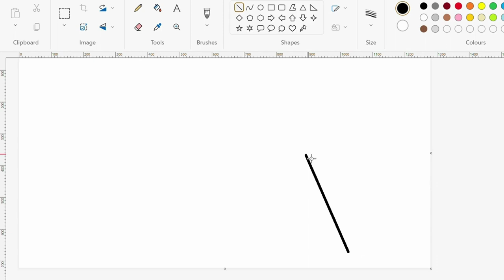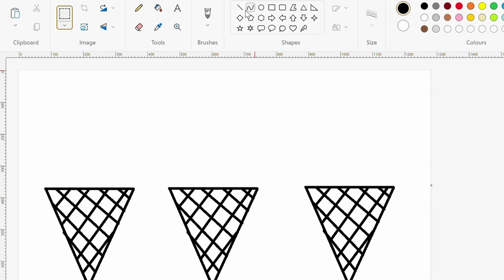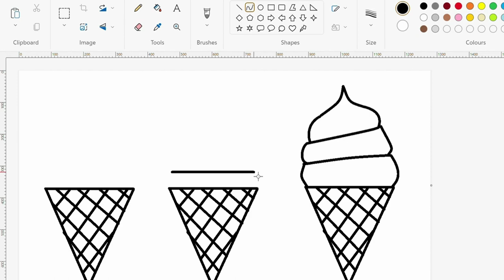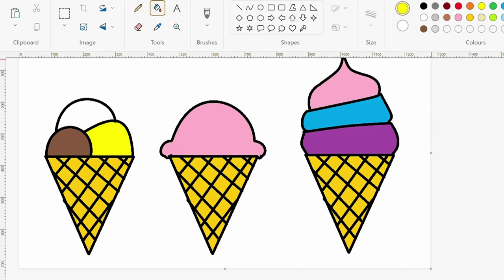How To Draw an Ice Cream in MS Paint Using Mouse | Learn Drawing & Coloring in MS Paint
How to draw an Ice Cream in MS Paint only using mouse.
Paint Easy, Paint Simple, Drawing & Coloring, Painting, MS Paint